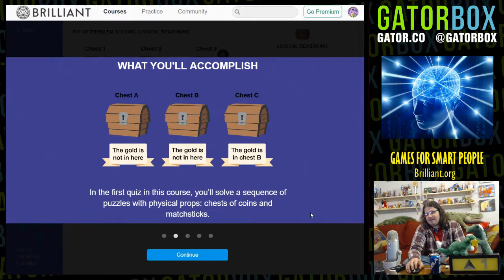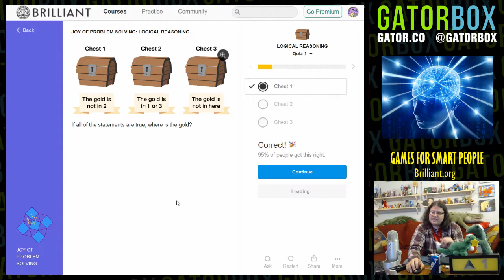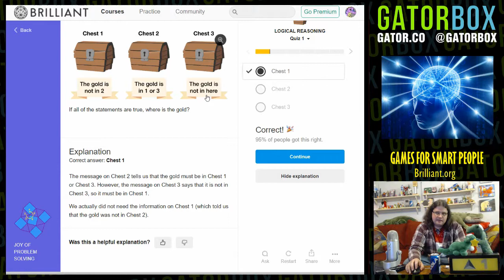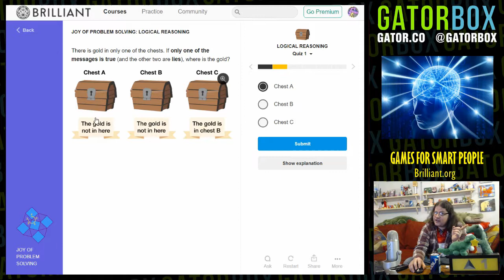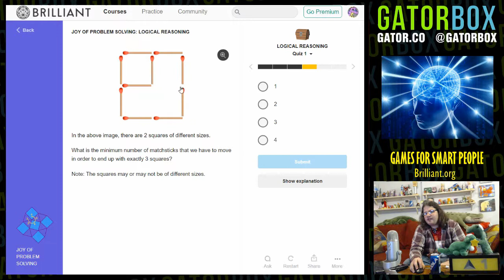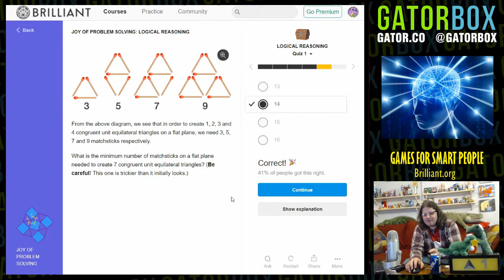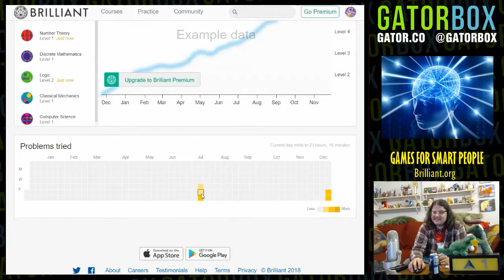The Joy of Problem Solving | Games For Smart People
"A guided tour through our most beautiful puzzles," says Brilliant shortly before dumping a bunch of logic puzzles involving treasure chests and match sticks onto the stream.

We aren't really sure what makes THESE logic puzzles "beautiful", but you know, beauty is in the eye of the beholder.